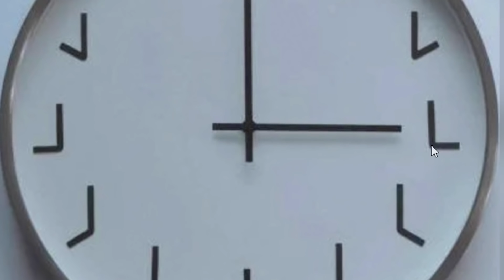Este Video Te Hara Decir: Hmmmm.... 🤔🤔